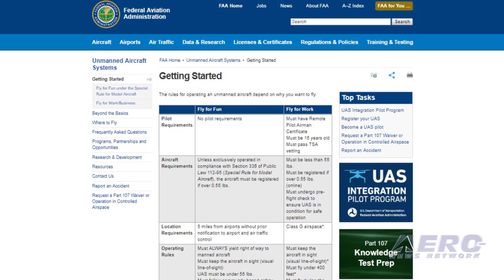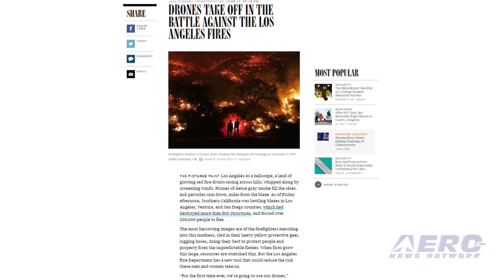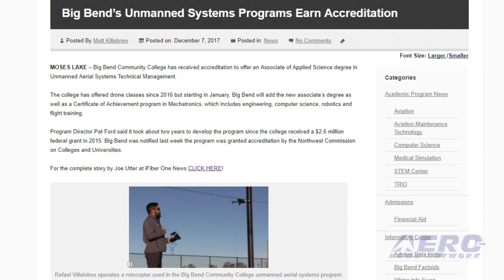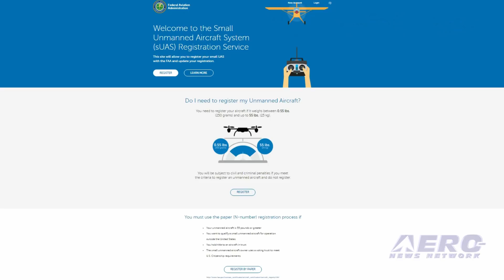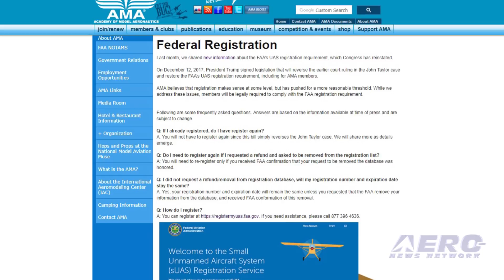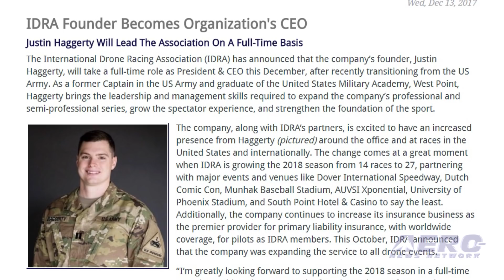AMA Drone Report 12.14.17: Drone Registry, AMA Q&A, New IDRA Boss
Also: LAFD Drones, Toys For Tots FPV, Modular Racing Drone, Community College Drone Program

President Donald Trump has signed the Defense Authorization Bill that includes a reinstatement of the FAA's drone registry that was invalidated by a federal judge in May. The language was included in the $700 billion National Defense Authorization Act. The FAA released a statement, supportive of the language in the bill. "We welcome the reinstatement of registration rules for all small unmanned aircraft," the FAA said. "Ownership identification helps promote safe and responsible drone operation and is a key component to full integration." With registration coming back, AMA has summarized a few issues of immediate concern and the questions that are being raised... Q: If I already registered, do I have register again? A: You will not have to register again since this bill simply reverses the John Taylor case. AMA will share more as details emerge... The International Drone Racing Association (IDRA) has announced that the company’s founder, Justin Haggerty, will take a full-time role as President & CEO this December, after recently transitioning from the US Army. The change comes at a great moment when IDRA is growing the 2018 season from 14 races to 27, partnering with major events and venues. All this -- and MORE in today's episode of the AMA Drone Report!!!

AMA Drone Report 12.14.17 is chock full of info in this Weekly News Episode, Thursday, December 14th, 2017... Presented by Aero-TV veteran videographer and Airborne Hosts Brianne Cross, Christopher Odom, and Laura Hutson, and is supported by ANN CEO/Editor-In-Chief Jim Campbell, Chief Videographer Nathan Cremisino, and Aero-Journalists Tom Patton, and Earl Downs, this episode covers:

Drone Registry Is Back In Force
A Quick Synopsis Of Drone Registration Issues
IDRA Founder Becomes Organization's CEO
LA Fire Department Deploying Drones To Fight Skirball Fire
Toys For Tots FPV Race
Modular Racing Drone Designed For Beginners
Big Bend Community College Drone Program Accredited